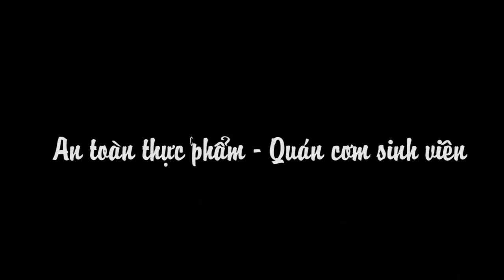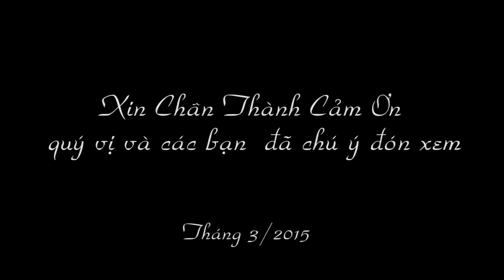Phim ngắn:" An toàn thực phẩm-Quán cơm sinh viên" ekip Chim Lợn